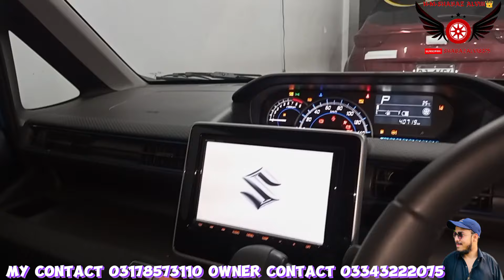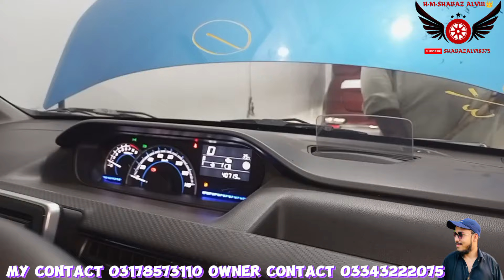Islamia Road Karachi Showroom / 0 Meter Cars Kam Qemat Me / Update On 25 Oct 2024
New And Used Car Review And Price Update Custom Paid Cars For Sale In Karachi Car Market...

Pakistan Car Bazar New And Used Car Cheap Price Car For Sale In Karachi Shabazalvi8375 Motors...